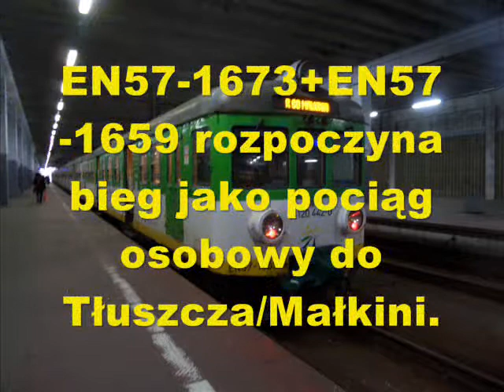Niedziela w Warszawie cz2 - Warszawa Wileńska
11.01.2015. EN57 KolMazów na stacji Warszawa Wileńska :)